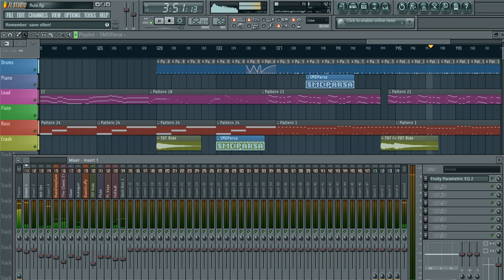Nice background music